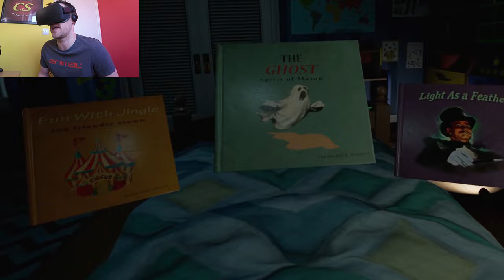Face Your Fears - Scariest VR Game Ever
Face your fears is a free vr horror game on the oculus rift store and it is the most scariest vr game ever, this game made me really sh%t a brick. I play the ghost level. Come and see my funny reactions to this vr horror experience.